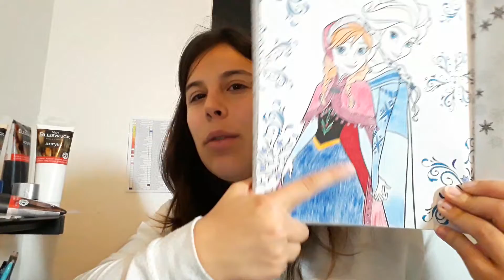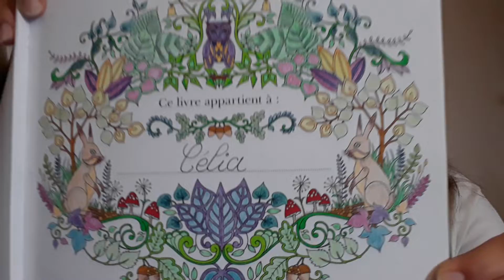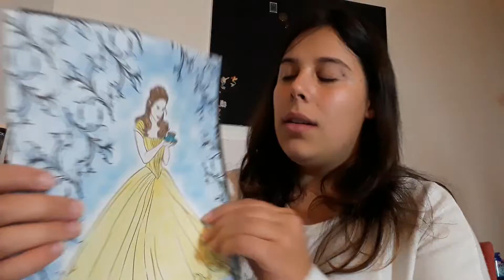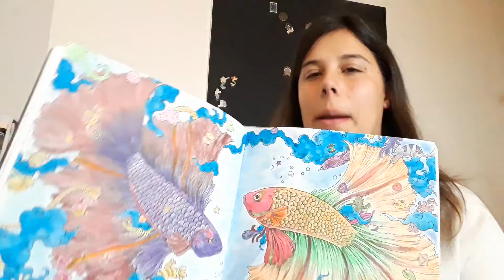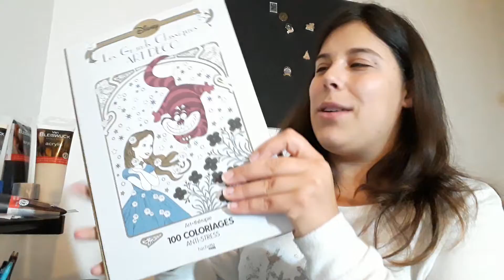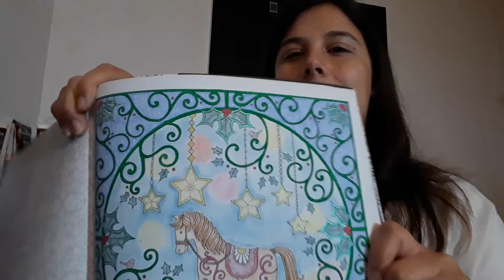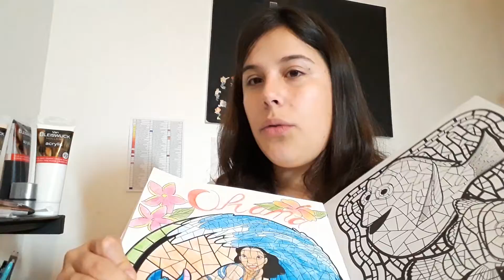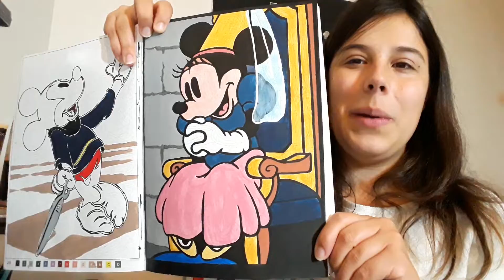Mon Évolution Coloriage : AVANT / APRÈS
Bonjour à tous je reviens aujourd'hui avec une nouvelle sur mon évolution coloriage avant / après.